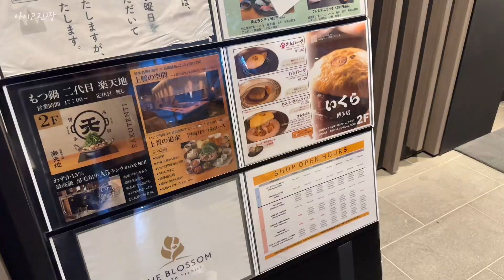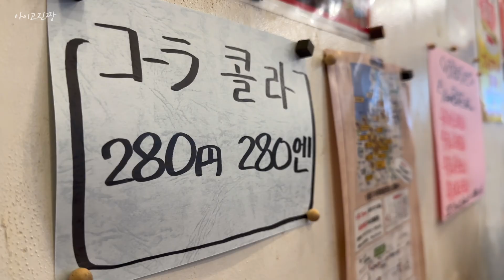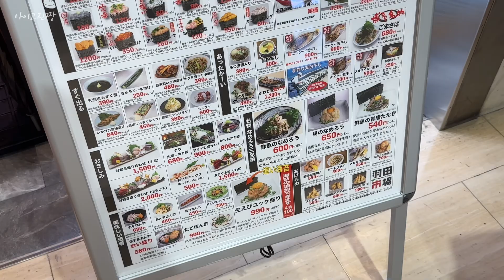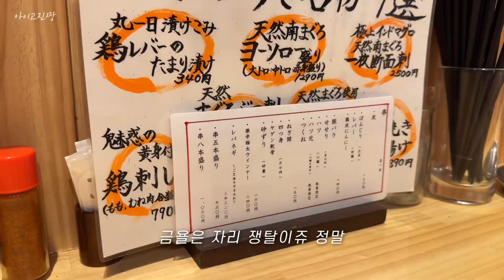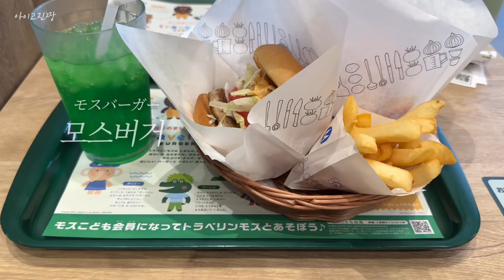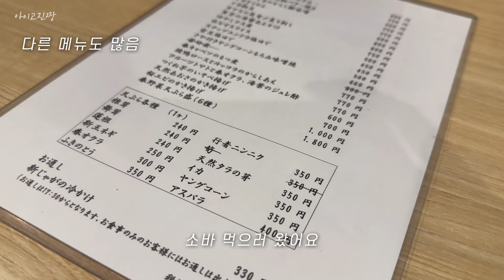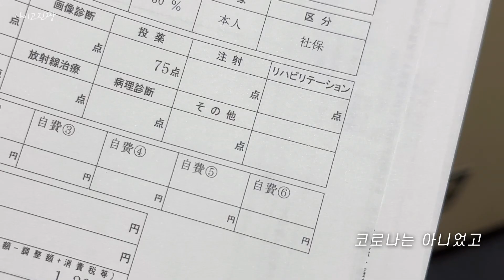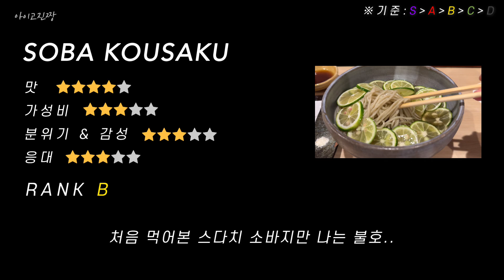후쿠오카 브이로그 | 스시,오므라이스,우동,소바,카레 하카타역 주변 음식점 | 이사 때문에 부동산 방문 | 영화보고 병원도 간 일본 일상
* 해상도  : 1080P 권장